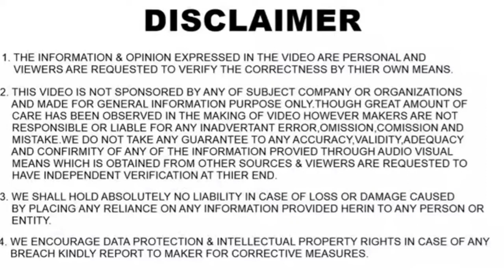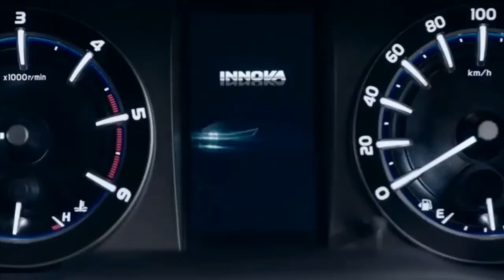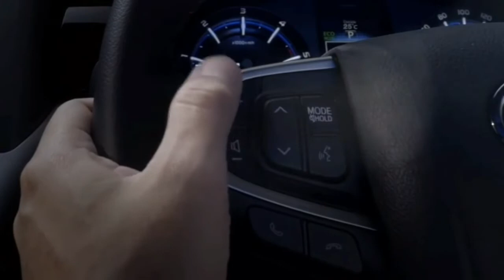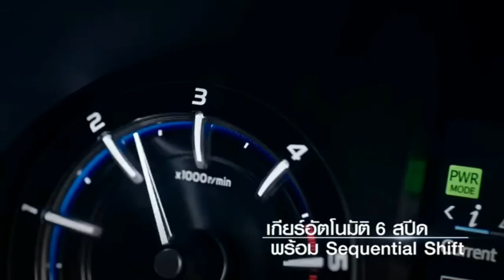2020 TOYOTA INNOVA CRYSTA CNG SPIED AGAIN | HINDI | DAKSH MEHRA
In this video I have shared information regarding the upcoming 2020 Toyota Innova Crysta's CNG version which was once again spied testing and some new details were revealed.

Spied images source: RUSHLANE